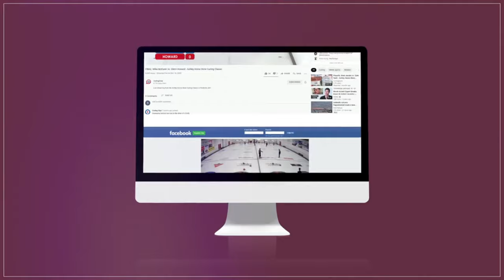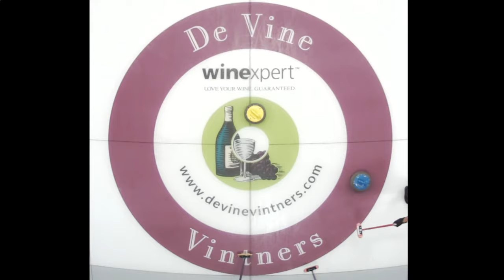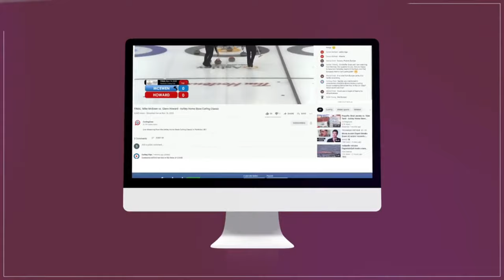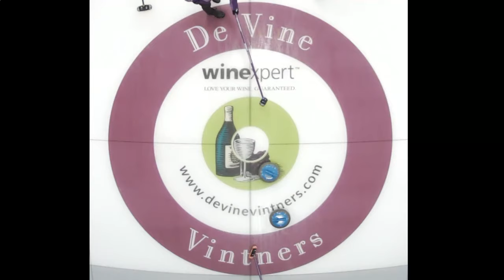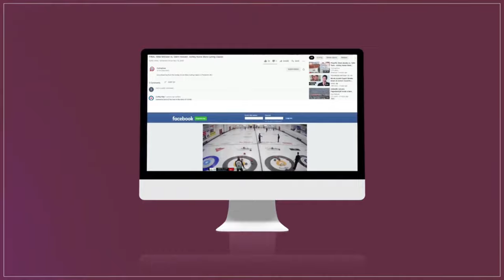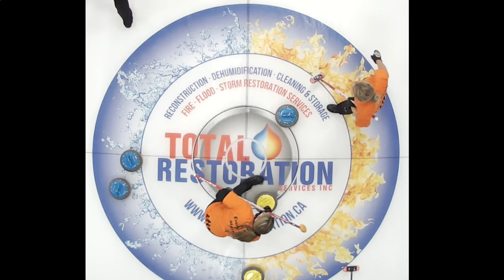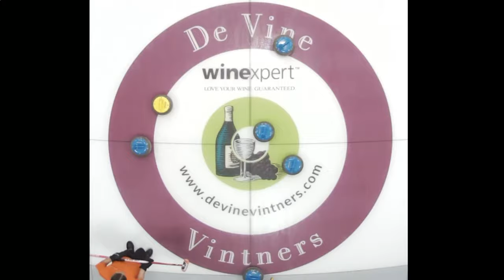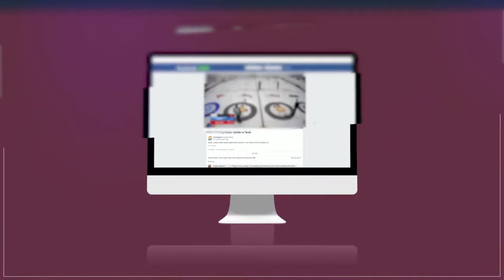Momoha Tabata vs. Taylor Reese-Hansen - DRAW 2 - Prestige Hotels & Resorts Curling Classic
World #76-ranked* Momoha Tabata of Japan playing Taylor Reese-Hansen (#116) of Victoria in draw 2 of the Prestige Hotels & Resorts Classic, presented by Curling Stadium, held September 29-October 2, 2022 at the Vernon Curling Club in Vernon, British Columbia, Canada.